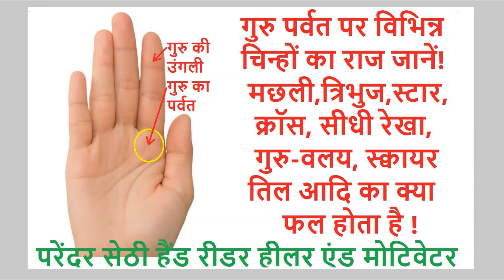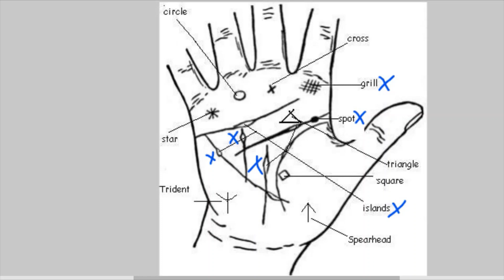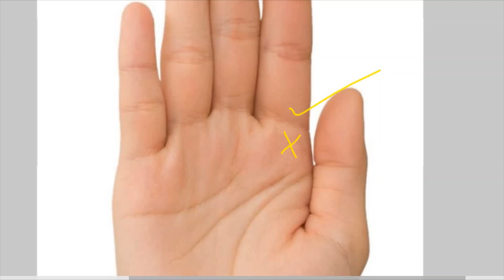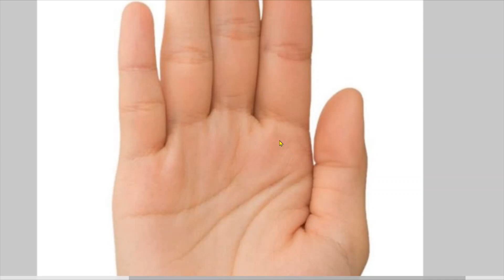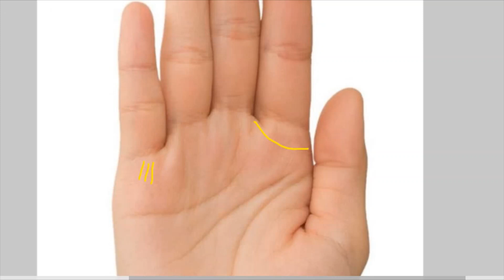गुरु पर्वत पर विभिन्न चिन्ह खोलते हैं यह राज! गुरु पर्वत के बारे में यह नहीं जाना तो कुछ नहीं जाना!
इस वीडियो में गुरु पर्वत पर विभिन्न चिन्ह खोलते हैं  यह राज! गुरु पर्वत के बारे में यह नहीं जाना तो कुछ नहीं जाना!

नमस्कार  दोस्तों ,  मैं हूँ परेंदर  सेठी आपका  hand  reader healer and motivator. मैं इस चैनल में आपका स्वागत करता हूँ . इस चैनल पर आपको पल्मिस्ट्री  पर world class विश्व स्तरीय सटीक महत्वपूर्ण उपयोगी जानकारियां मिलती हैं।

(Ring of Solomon is a God Gift to enjoy life! गुरु वलय सम्मान के साथ धन देने का एक ईश्वरीय उपहार है!)
(Sudden wealth and Lottery lines in your hand || Money lines || Palmistry लॉटरी और अचानक धन के संकेत)
(Guardian Angel Line || हस्तरेखा में सबसे पावरफुल रेखा! पूरे जीवन भर रहती है खुशियां देवदूत रेखा!)
(आलौकिक ताकत , पूर्व आभास, छठी इंद्रिय जगी हुई ,INTUITITION LINES IN PALMISTRY!)

एस्ट्रोलॉजी की सेवा भी प्रदान की जाती है.

100 + पृष्ठों से भी अधिक की महाकुंडली और अगले 2 वर्षों की Predictions के साथ सेवा शुल्क मात्र 401 रुपये। Google Pay कर सकते हैं। जन्म-डिटेल मिलते ही अगले दिन PDF फॉर्म में भेज दी जाती हैं। किसी अपने की जन्म-डिटेल दे कर महाकुंडली बनवा कर उसे गिफ्ट भी कर सकते हैं। केवल हिंदी या English भाषा में उपलब्ध।
परेंदर सेठी हैंड रीडर हीलर एंड मोटिवेटर आपकी ख़ुशी और अमीरी के लिए!
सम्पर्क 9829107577